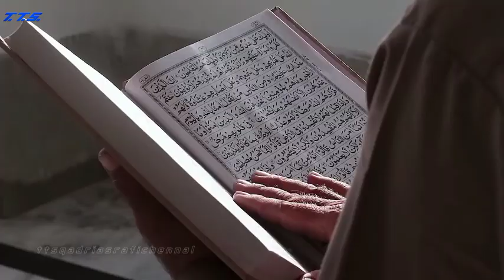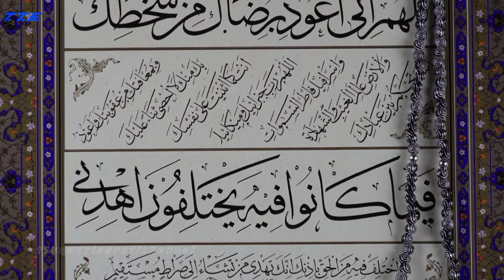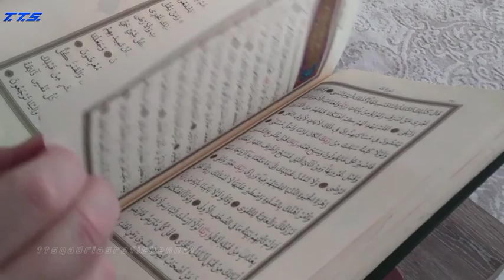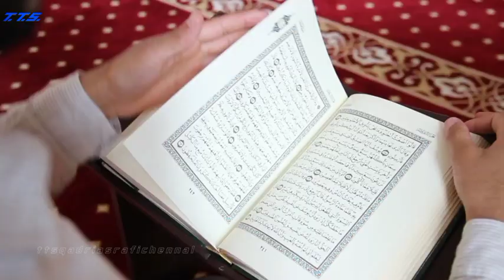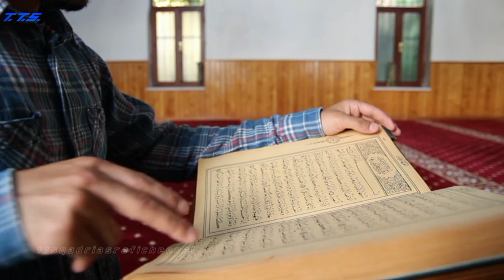Top 5 Naat [Slowed+Reverb] - Relaxing Slowed Naat | ttsqadriasrafichennal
This video is not Own by @ttsqadriasrafichennal

On this channel, you will listen to Slowed And Reverb Naats, Qawwali, Manqubat, and Nasheeds.

Timestamps

1) Faaslon Ko Takalluf - 0:00
2) Ho Karam Sarkar - 06:59
3) Main Banda E Aasi Hun 13:45
4) Meri Ulfat Madine Se 20:35
5) Dar E Nabi Par - 26:32

Beautiful Quran Recitation by Abdul Rahman Massad | A full hour Calming & Peaceful for Sleeping

surah
Quran
Amazing and relay recitation
Recitation
Peace of the soul HMU
Tilawat
Peaceful and relaxing tilawat
Peaceful and relaxing quran

• We Don't Own Anyone Rights.

• If You Wish For a Track To Be Removed Then Please Let Us Know So That We Can Get It Removed IMMEDIATELY

• We Do not Wish to make any Commercial Use of this & Intended to Showcase the Creativitv Of the Artist Involved

TTS QADRI ASHRAFI CHENNAL